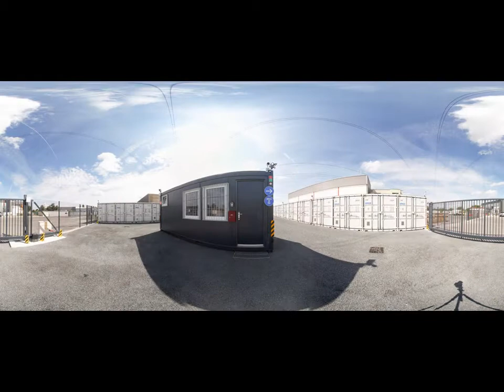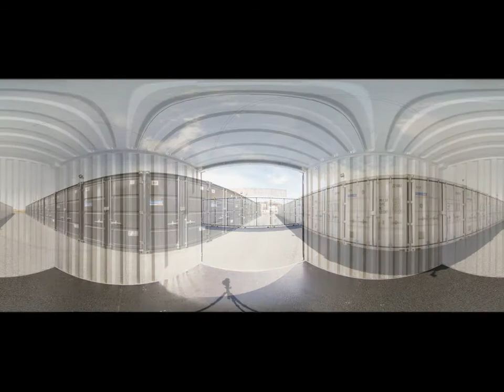video MondialBox Melun